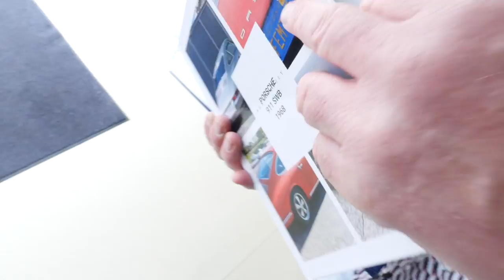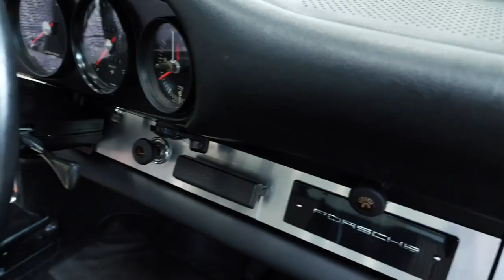Porsche 911 SWB, Bj. 1968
Mehr Informationen zu diesem Porsche 911 SWB, Bj. 1968 und noch viele weitere schöne Autos findet ihr auf unserer